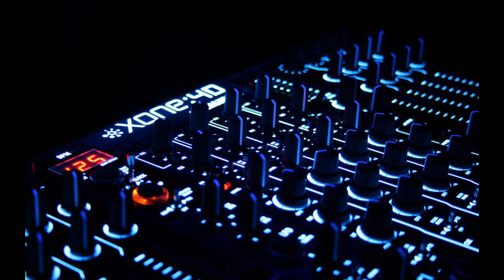Mix Electro -Rock- Reggae